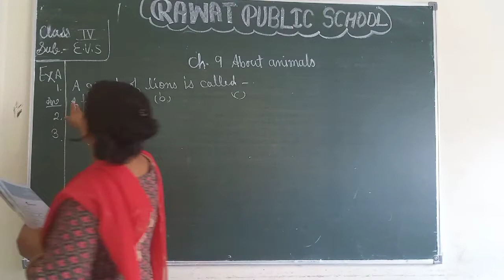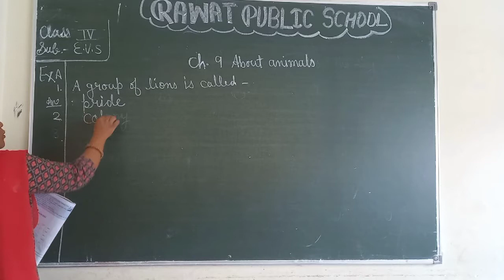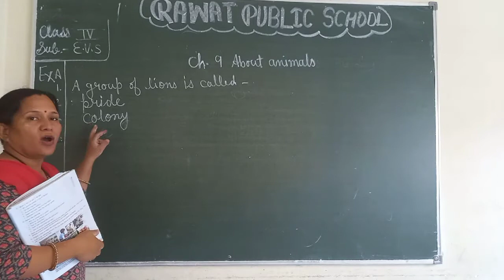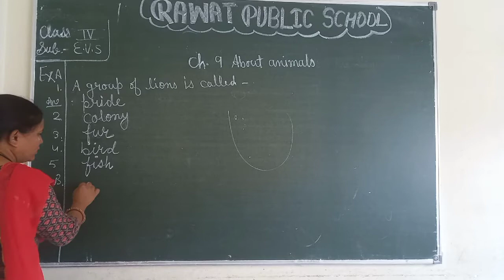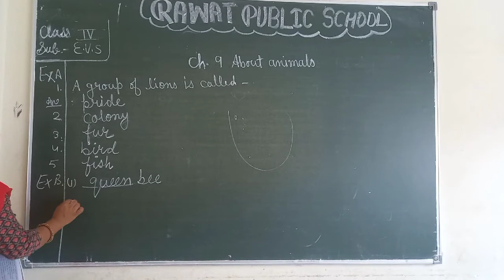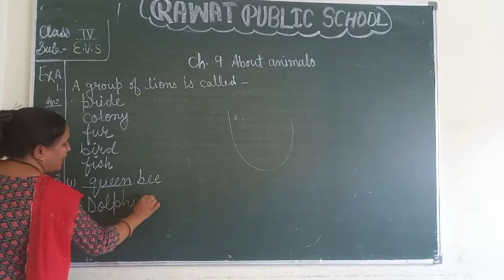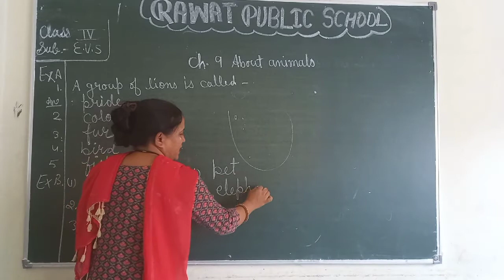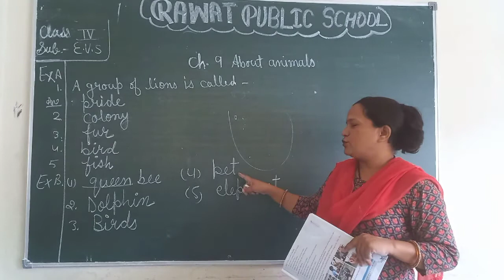class 4th Sub.EVS EM